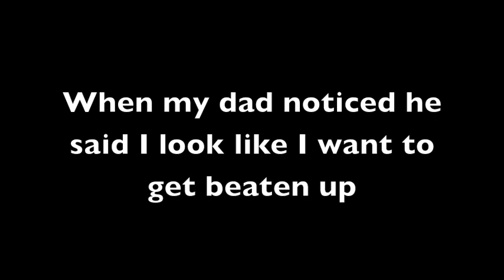Hair Vlog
It's fun to be weird